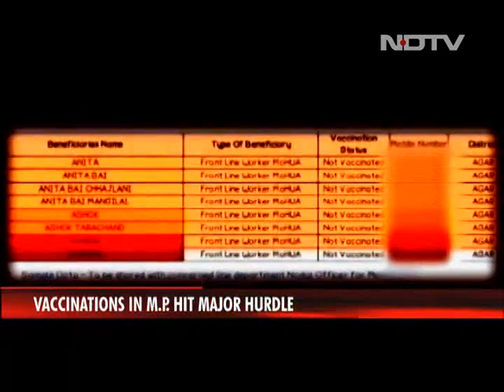In Madhya Pradesh, Over A Lakh Got Vaccines With Identical Phone Numbers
When the first of the two-dose coronavirus vaccine shots were rolled out to healthcare staff and frontline workers in Madhya Pradesh - exactly one month ago today - there were celebrations. However, on February 13, as other states began administering the booster dose, Madhya Pradesh was not on that list; the state will begin its second round of vaccination on Saturday - 28 days later and a week behind parts of the country.